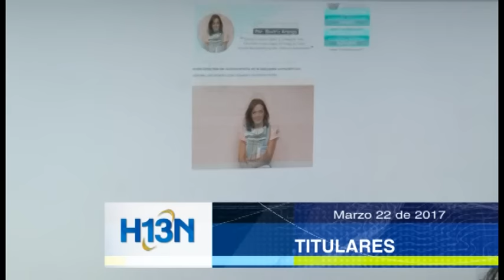Titulares 22 de marzo de 2017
Facebook, Twitter e Instagram: @hora13noticias